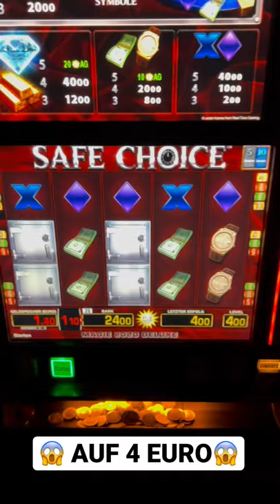Let’s play SAFE CHOICE auf 4 EURO 😱 GUTES BILD MERKUR MAGIE Casino Spielhalle Novoline JACKPOT